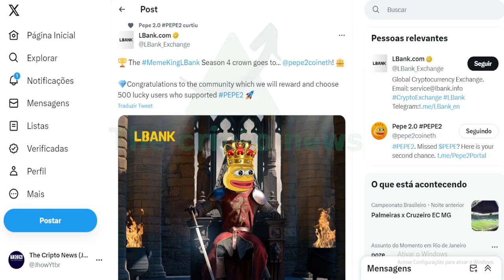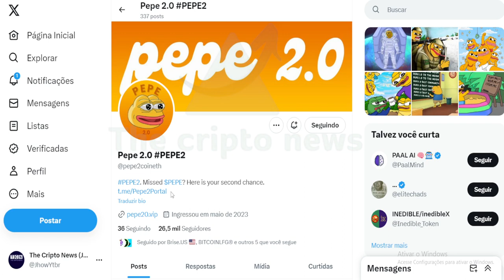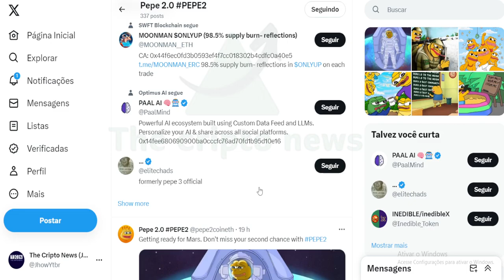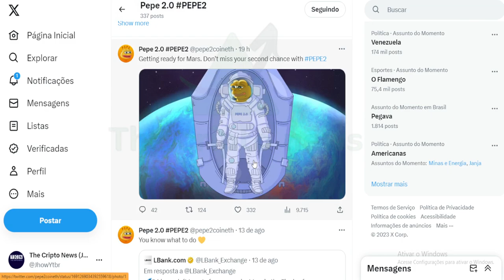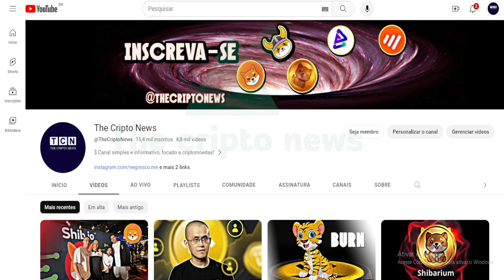SITUAÇÃO CRITICA DE PEPE 2.0 !!